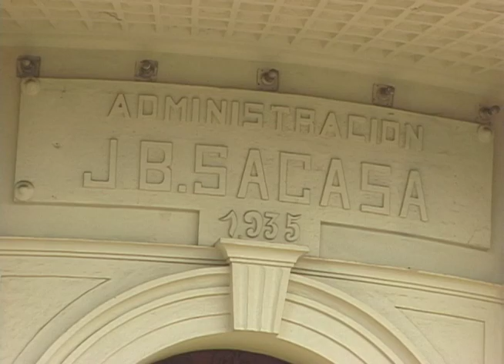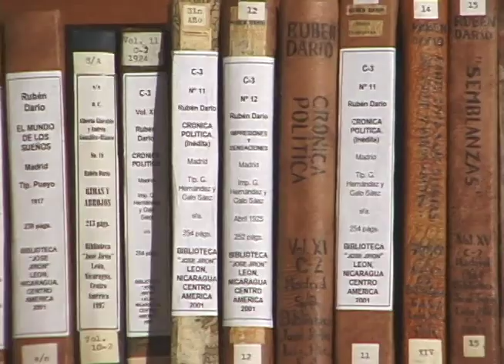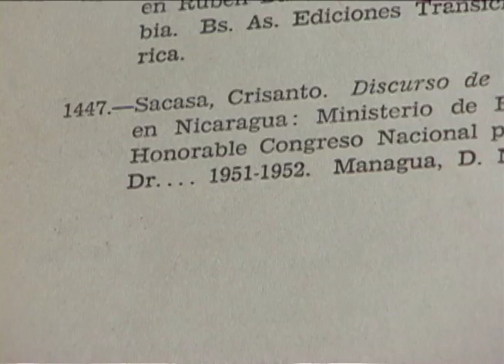Identidad Leonesa (octubre 2002)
Reportaje de Pedro Ramírez sobre la ciudad nicaragüense de León, y sus personajes y tradiciones.

Esta Semana, 20 de octubre, 2002.